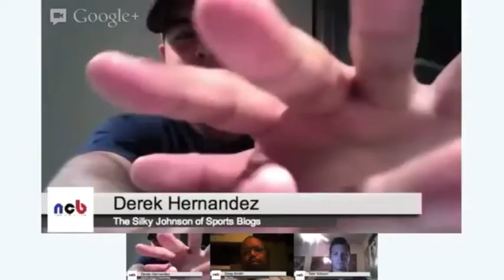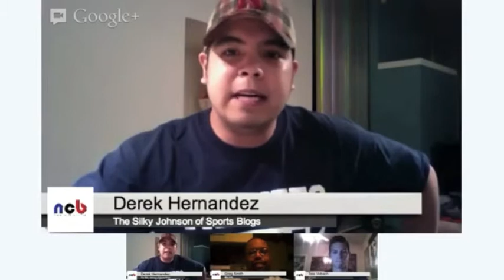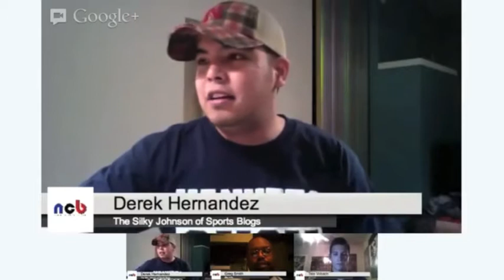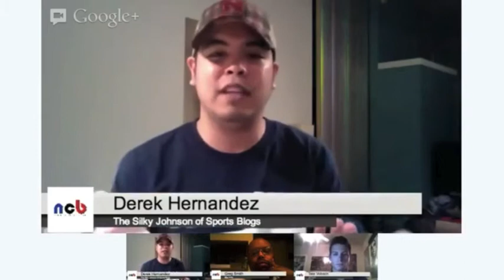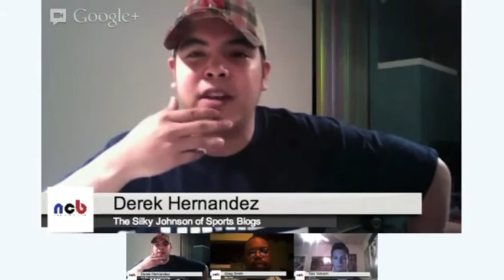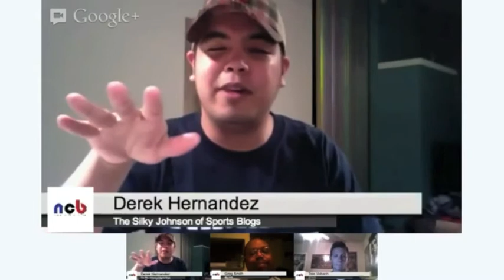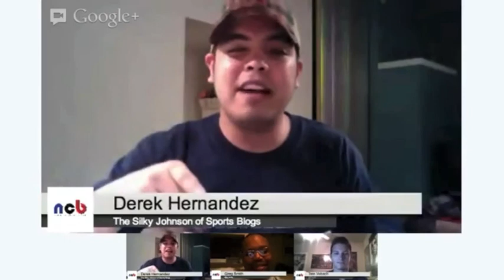NCB Live #6 - Kevin Ware, Crazy Sports Injuries, The Final Four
Derek and Greg are joined by Tate Vobach to discuss Kevin Ware's leg injury, social media's reaction to the injury, collegiate athletes getting paid, the worst sports injuries of all-time, the Final Four, who is overrated in sports/pop-culture and more. They even sneak in a little Sports Jeopardy.

Oh, and Derek rocks a "Yankees Suck" shirt and Tate gets "hazed" about KU's loss to Michigan.